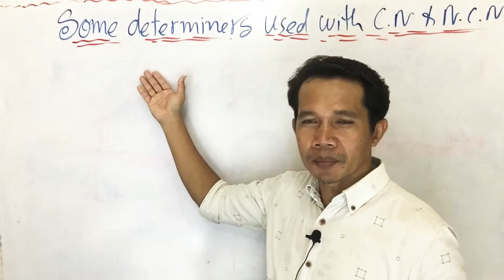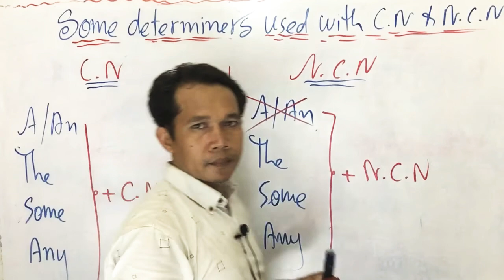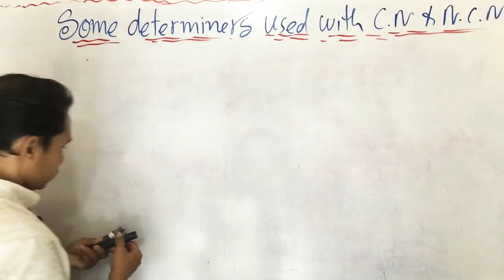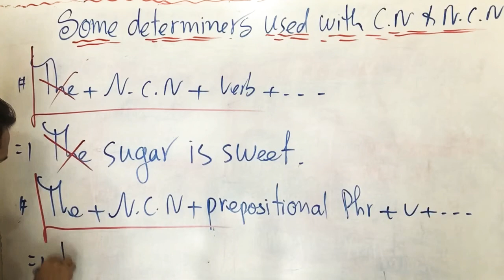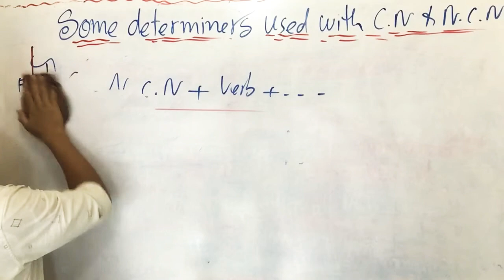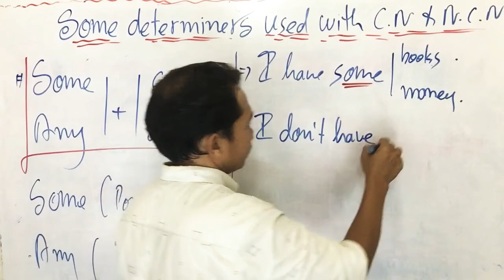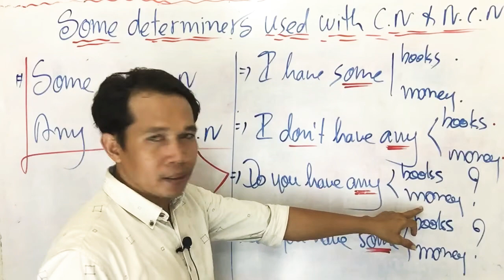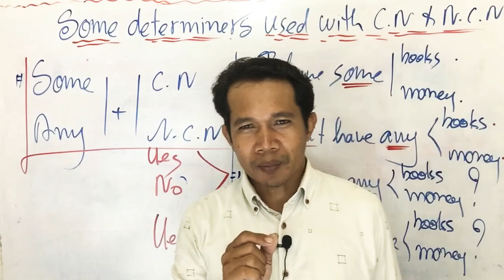English Grammar | Writing-Exam ( Part 15 ) Determiners With Count And Non-Count Noun - By Obamoy Msk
Hello guys.! Here is another video that I wanna teach you how to recognize some determiners that can be used only with count and non-count noun.

1- Count Noun
# A/an/ the + count noun
= A book, an apple, the book (s)
# Some/any + count noun
= Some books, any books

2- Non-Count Noun
# (The ) + non-count noun
= Money is important. ( General)
= The money on the table is Tom’s. (Specific)
# Some/any + non-count noun
= Some money, any money

For other uses, please watch my YouTube Channel..!

Thanks..!